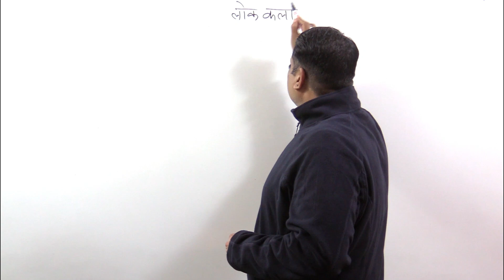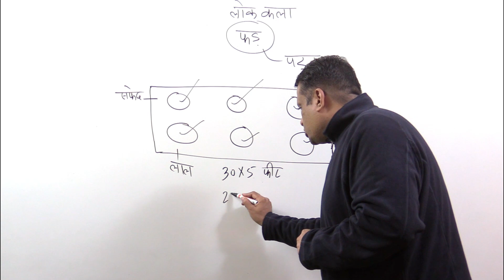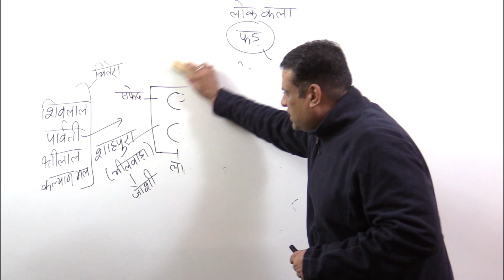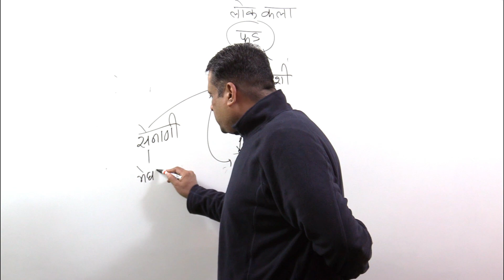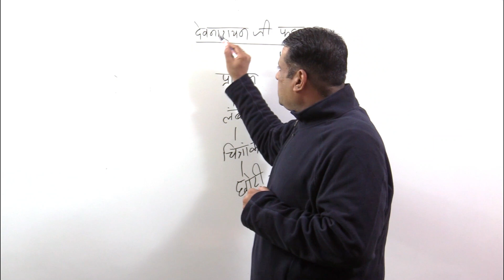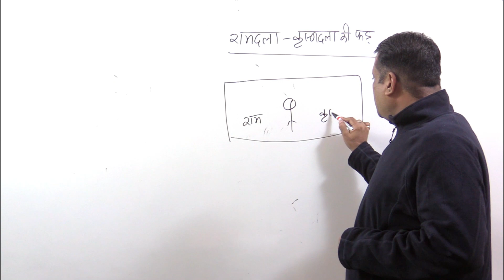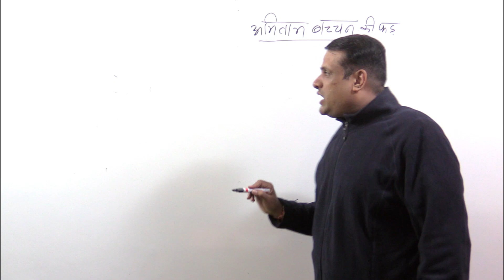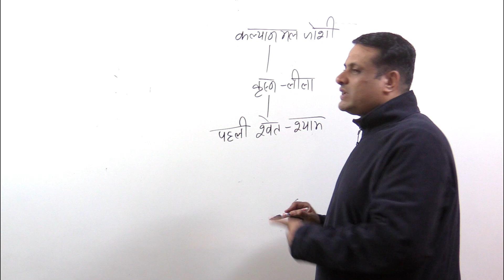राजस्थानी लोककला II फड़ II गुरु चौहान II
Rajasthan Gk by Jitendra chauhan